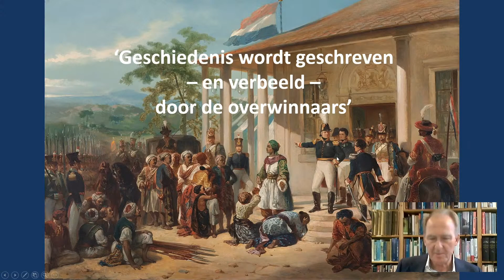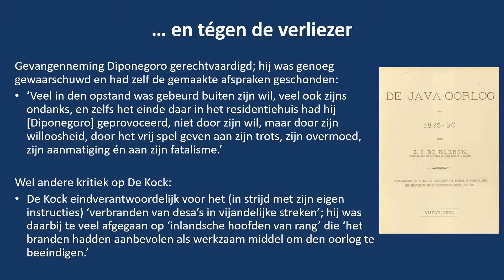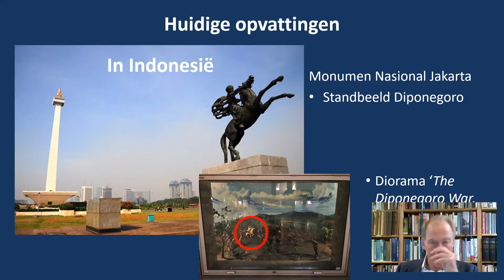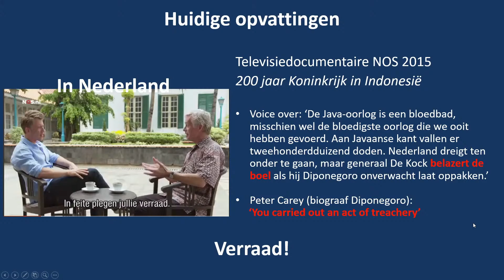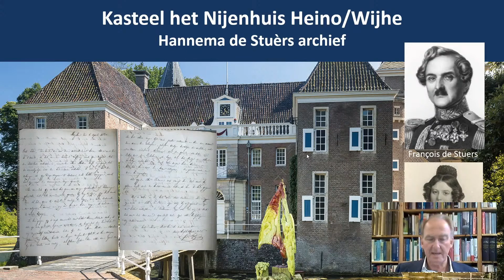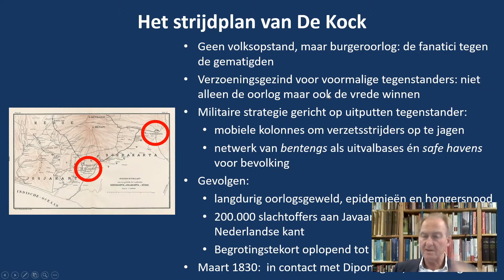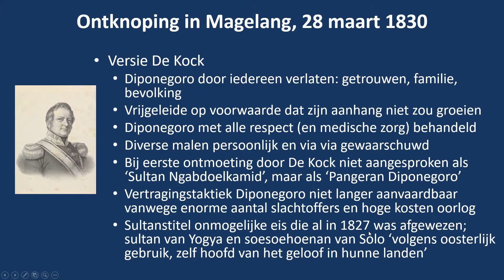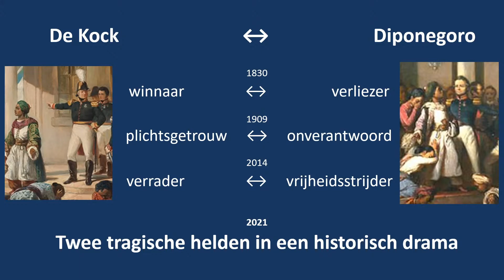De wraak van Diponegoro (Martin Bossenbroek) - Vriendenlezing 2021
Elk jaar geeft een bekende Nederlander op verzoek van de Stichting Vrienden van het Zeeuws Archief een lezing waarin hij of zij vertelt over de rol van archieven en archiefonderzoek in zijn of haar werk.
Hun historische ervaringen, door cultuurhistoricus Johan Huizinga aangeduid als ‘historische sensatie’, is een rode draad. De Vriendenlezing wordt gehouden tijdens een speciale open dag, waarop het Zeeuws Archief iedereen een kijkje achter de schermen geeft. Deze keer, in 2021, doen we dat voor het eerst met een livestream.

De wraak van Diponegoro - het archief als gewetensfunctie
Zoveel als er geschreven is over het einde van Nederlands-Indië, zo weinig over het begin. Het standaardwerk over de Java-oorlog (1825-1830) is ruim een eeuw oud, terwijl de twee grote tegenstrevers in dat conflict – de Nederlandse generaal De Kock en de Javaanse prins Diponegoro – het in de literatuur nooit verder hebben gebracht dan eendimensionale clichéfiguren.

In zijn boek 'De wraak van Diponegoro – Begin en einde van Nederlands-Indië' wekt Martin Bossenbroek beide hoofdrolspelers voor het eerst tot leven, als échte, herkenbare mensen. In de lezing legt hij uit hoe hij daarbij te werk is gegaan. Spoiler: nieuw opgedolven archiefmateriaal heeft een belangrijke rol gespeeld…